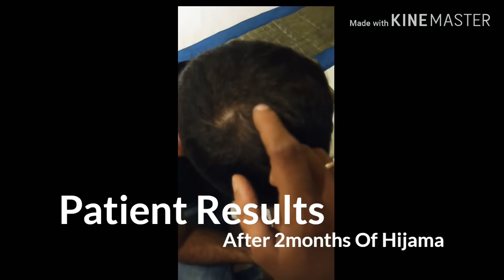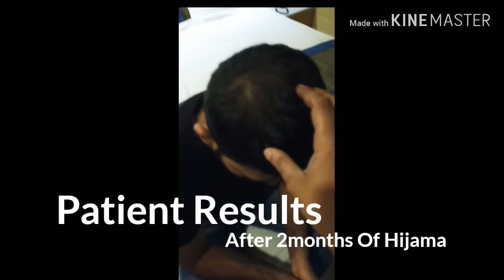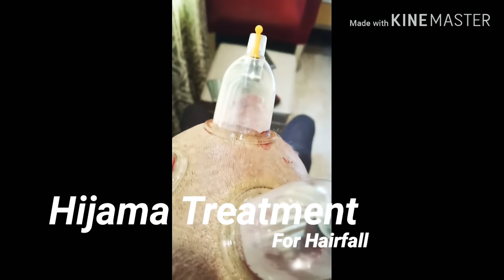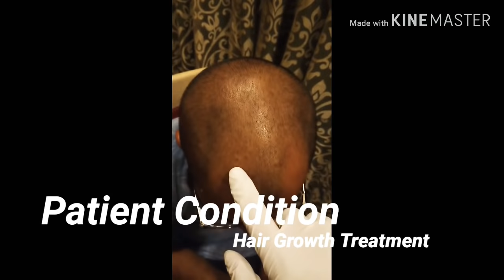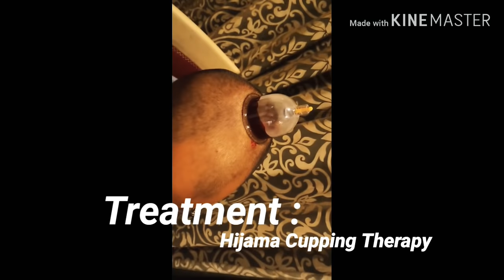Delhi Cupping Tour Of Hijama Cupping For Hair & Others Treatment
Well i m Dr Mahmood Khan i do cupping tour in delhi between every month of 10-15th June.
This is a video of June Cupping Tour with hair treatments.
Next visit is on 5th July.

After Head Hijama of Patient We have seen miracle results in it. Hair fall totally gone which saves remaining hairs and New hair growth take place.
80-90 % results  by treatment of cupping therapy.

Benefits of Hair Treatment :-
1.Increase Blood flow.
2.Decrease DHT level.
3. Increase Blood Circulation.
4. Increase Hair roots.
5. New Hair Growth.
6. No Hair Fall.
7.Saves Hair Falling.
8. Strong Eyes Sight.
9. Helps in Migrane Disease.
10. Relief from Headaches.
For Hijama Cupping Therapy.
Dr Mahmood Khan
(Cupping Therapy Expert)
Specialist in Hair Treatment And Weight Treatment)
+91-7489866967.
Detox Clinic
Bhopal(Madhya Pradesh).